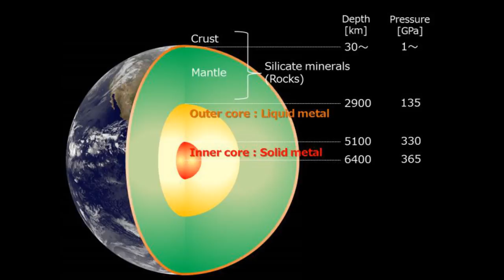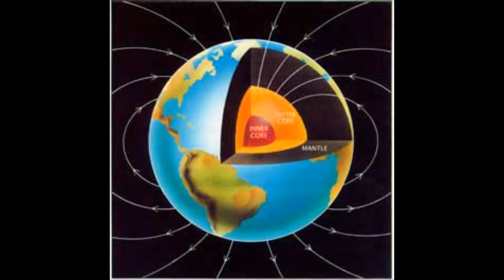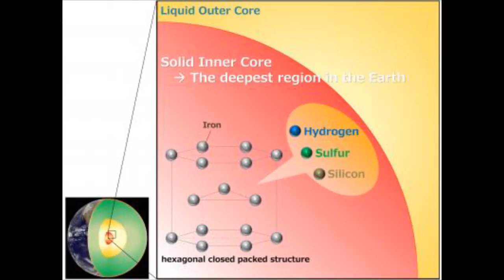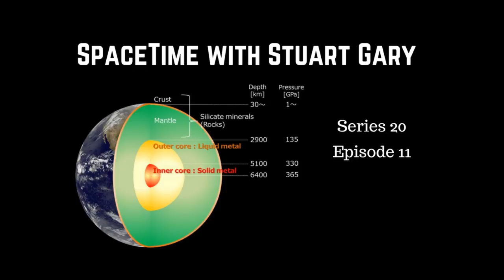New Study of The Earth's Core - SpaceTime with Stuart Gary S20E11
*New study of the Earth’s core
Scientists say they may be one step closer to solving on of the mysteries of the Earth’s core. Researchers are pretty sure that about 85 percent of the Earth's core is made of iron, while nickel makes up an additional 10 percent. But mystery still surrounds the composition of the remaining five percent.

*Ancient asteroid collisions
A new study has found that the composition of meteorites hitting the Earth has changed dramatically following a massive asteroid collision 466 million years ago.

*Alien planetary system captured in a new movie
Scientists have put together a movie which for the first time ever actually shows planets in a distant system orbiting their host star. Four planets have been captured orbiting a young star known as HR8799 which is located some 129 light years away.

*New radiation belt research satellite launched
A new satellite designed to study the Earth’s Van Allen radiation belts has been launched by the Japanese Aerospace Exploration Agency – JAXA. The ERG satellite blasted into orbit aboard a new enhanced version of Japan’s Epsilon rocket.

NEW: Help support SpaceTime and get a free audio book of your choice, plus 30 days free access from audible.com. Just